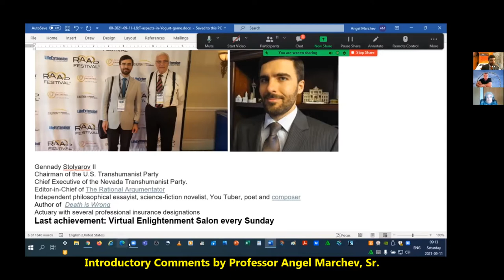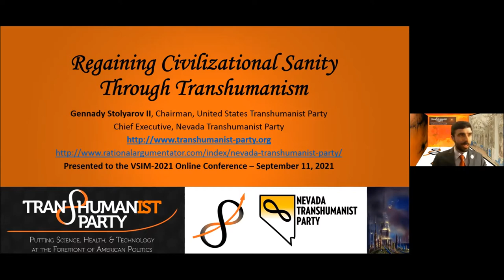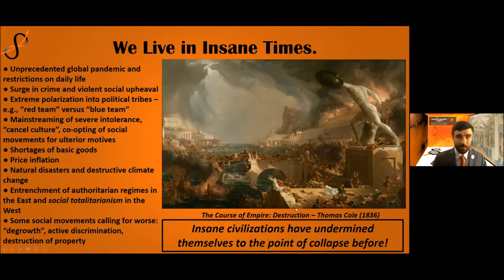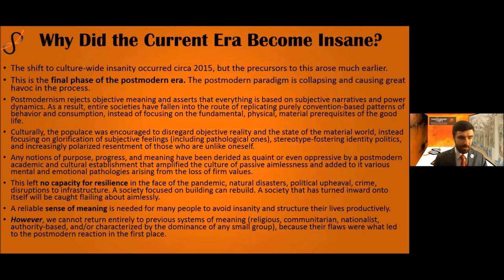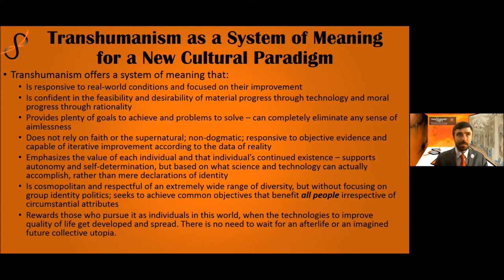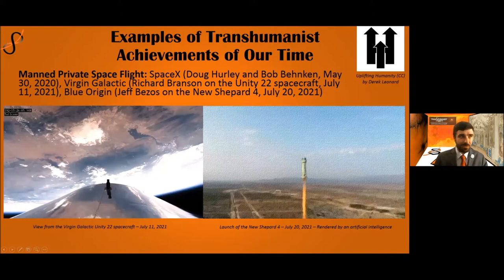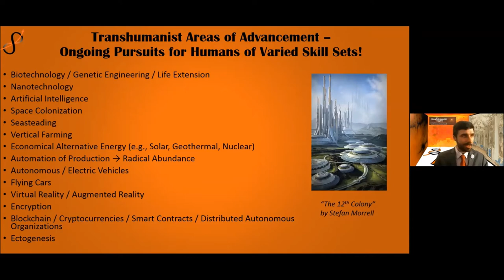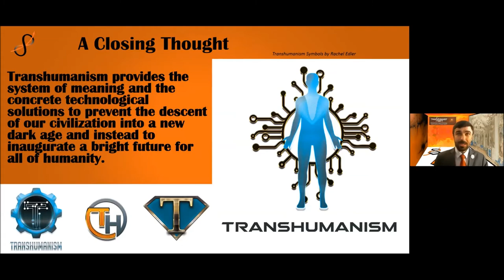Regaining Civilizational Sanity Through Transhumanism - Gennady Stolyarov II at VSIM-2021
We live in an insane moment in human history, and the philosophy of transhumanism offers a way out of the current predicament and toward a reinvigorated, widespread sense of meaning and impetus toward progress in all areas of society.

This presentation was delivered at the Vanguard Scientific Instruments in Management 2021 (VSIM-2021) conference on September 11, 2021. This video will be streamed on Sunday, October 3, 2021, at 6 p.m. U.S. Pacific Time, with an option for the audience to participate in the live chat.

This stream will be followed by a Musical Q&A session (featuring Mr. Stolyarov’s compositions Man’s Struggle Against Death, Op. 57, Transhumanist March, Op. 78, and the Fourth Movement of his Symphony No. 1, Op. 86), which will enable members of the public to post their own questions and comments in the YouTube chat, to be answered by Mr. Stolyarov, who will interact with the audience.

Join the U.S. Transhumanist Party for free, no matter where you reside